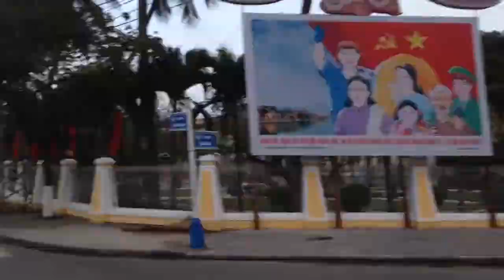Hoi An skuter rode ready4travelpl 2015